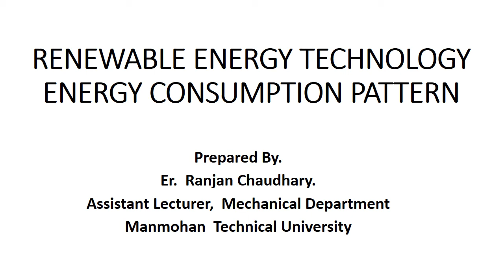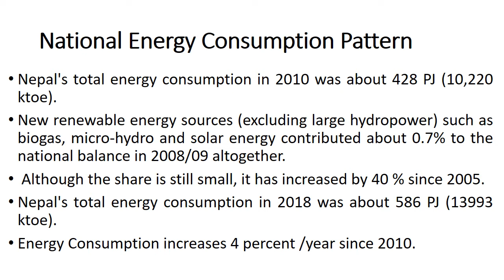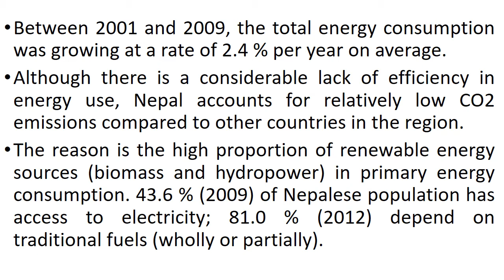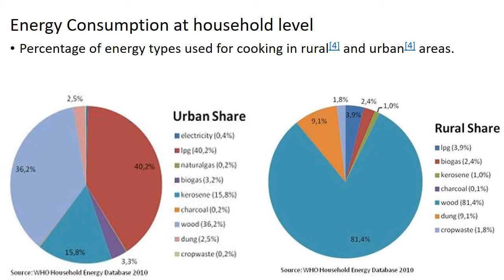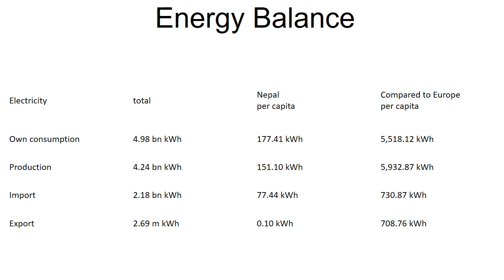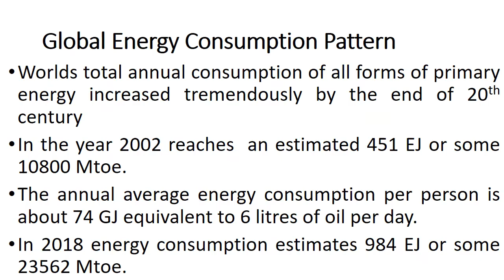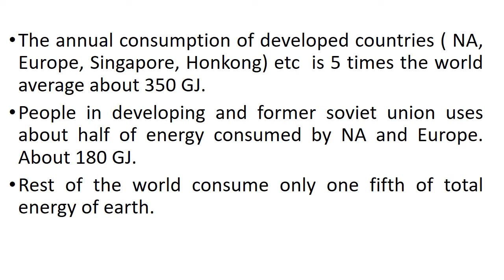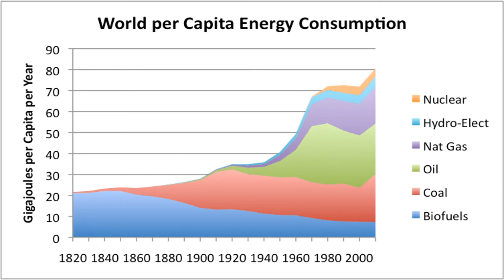RENEWABLE ENERGY TECHNOLOGY/ ENERGY CONSUMPTION PATTERN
This video is about national and global energy consumption pattern.